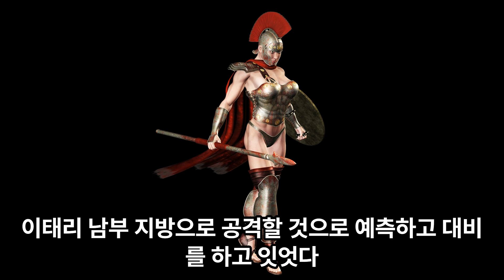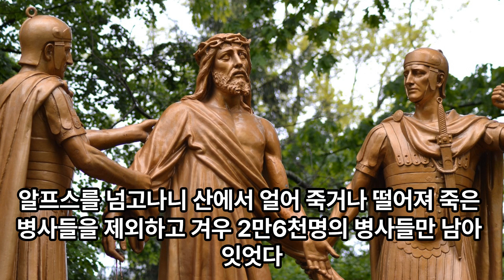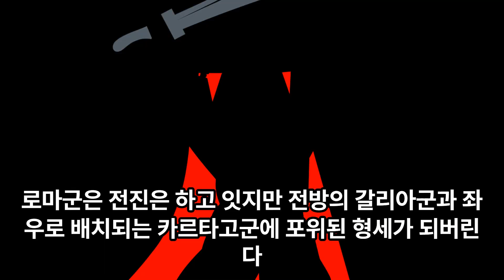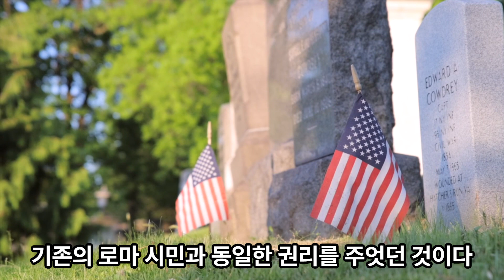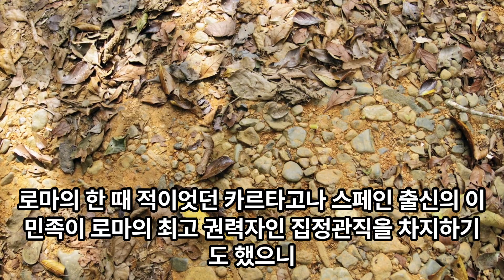카르타고 대장군 한니발